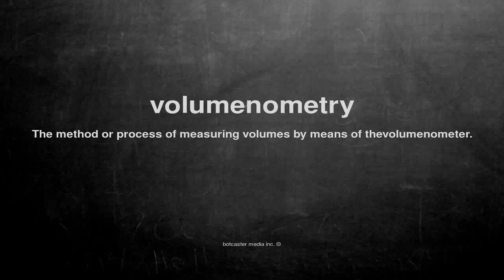What does volumenometry mean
What does volumenometry mean in English?